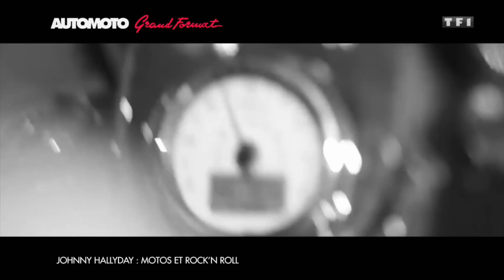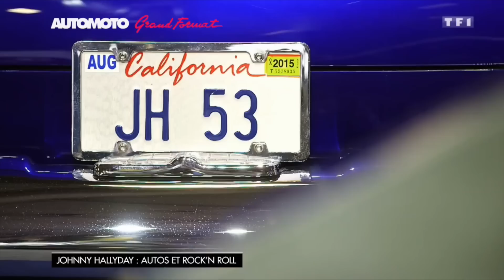Hommage à Johnny Hallyday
Johnny Hallyday est décédé le 6 décembre 2017 plongeant la France dans un immense chagrin. Au fil des années, Automoto avait partagé avec vous la passion de Johnny Hallyday pour les autos et les motos.